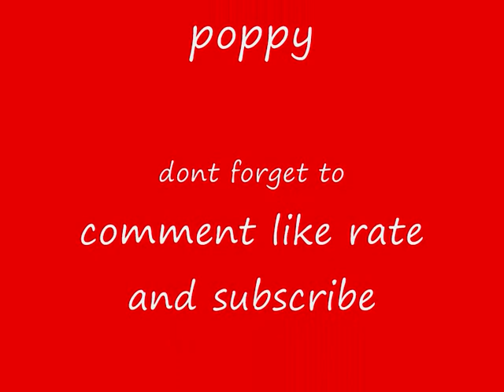bells singing a song how much is that doggy in the window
bells sings how much is that doggy in the window more vids on the way